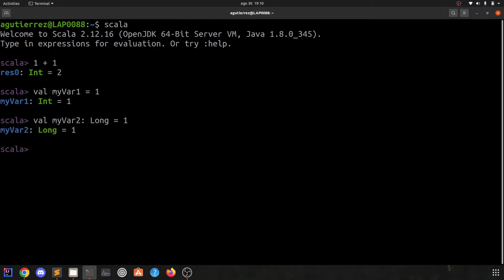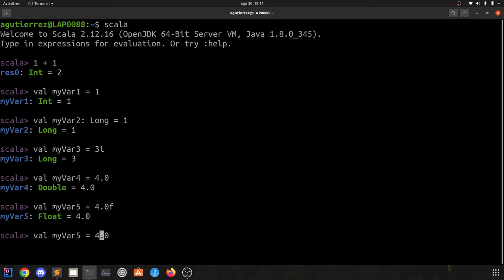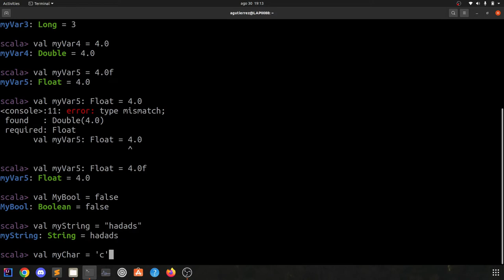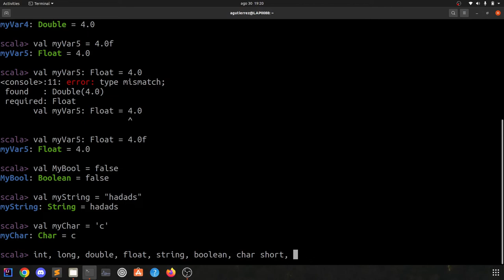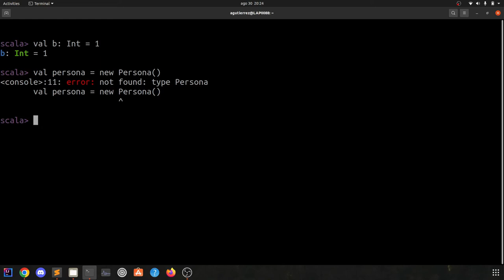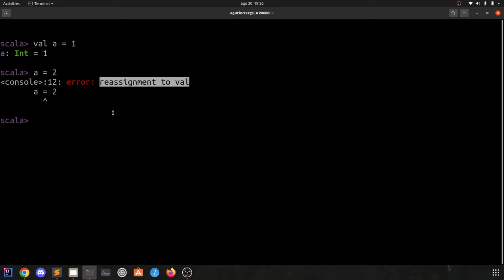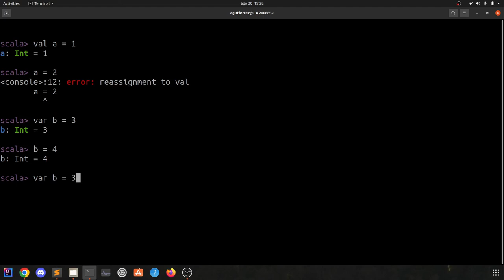¿Cuáles son las Variables y Tipos en Scala? - Curso de Programación con Scala